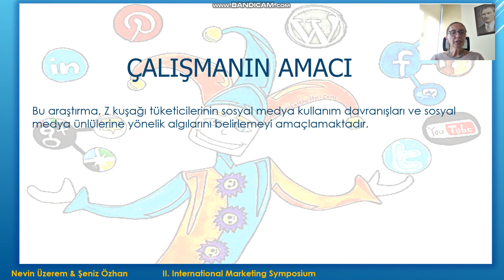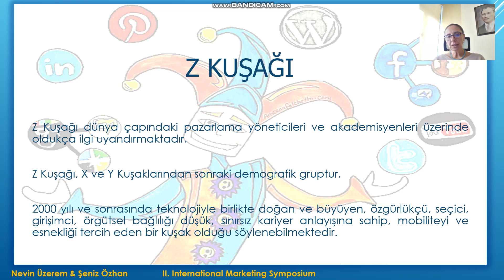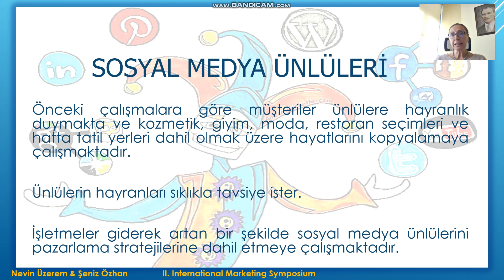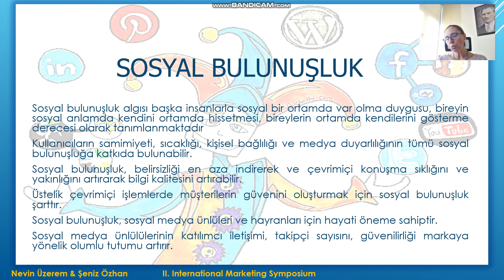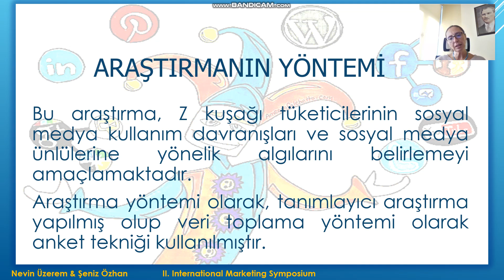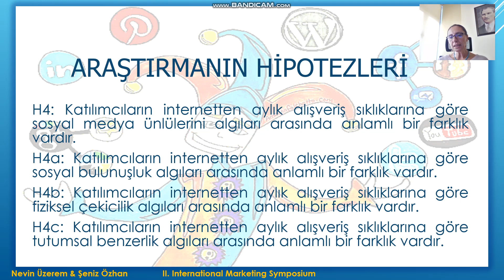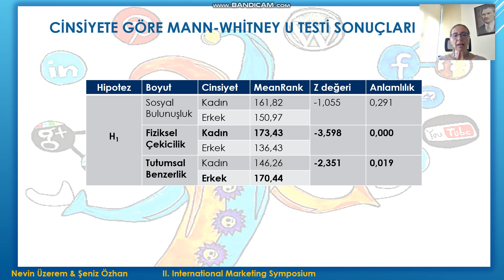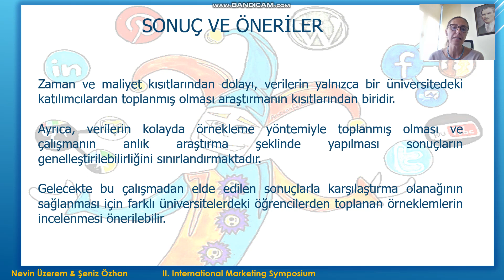II. International Symposium on Marketing | Nevin ÜZEREM, Şeniz ÖZHAN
II. International Symposium on Marketing
II. Uluslararası Pazarlama Sempozyumu
Nevin ÜZEREM
Şeniz ÖZHAN